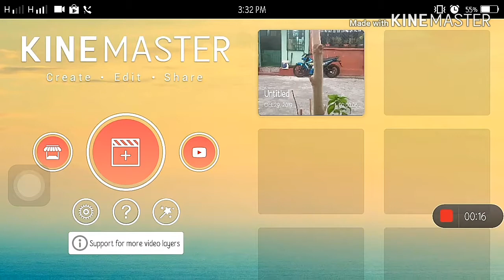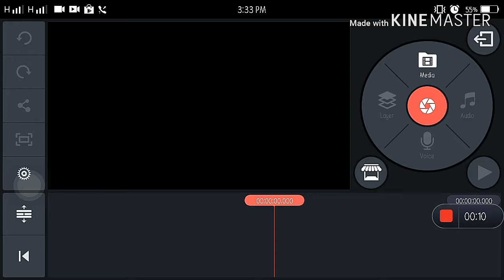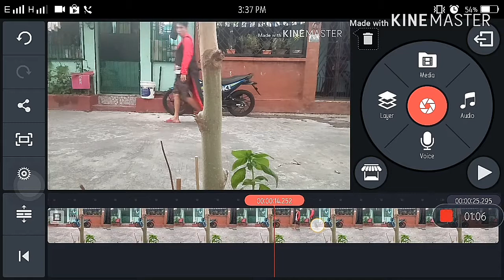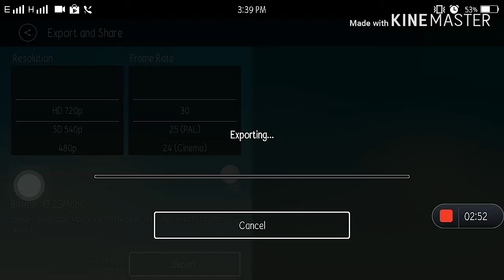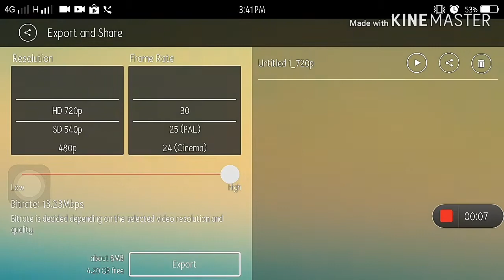MAGIC/ILLUSION VIDEO TRICK BY KINEMASTER | HAPPY HALLOWEEN 🎃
Happy Halloween..

I hope Naintindihan at Nagustuhan nyo po ang aking 7th Video Trick by Kinemaster and Wait nyo po ang mga Nxt na Video Trick and effect na gagawin ko pa. Thanks !!

* YOUTUBER AKO family